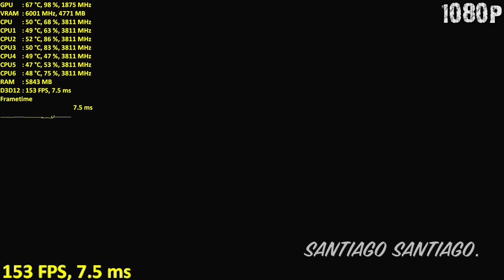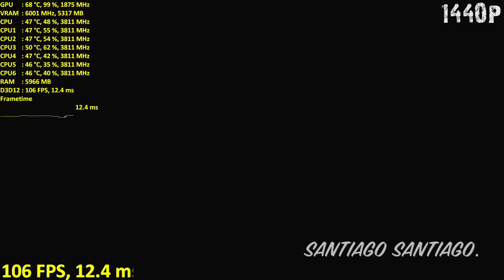Devil May Cry 5 - GTX 1660 ti - 1080p - 1440p - 4K - i5 8400 - Performance Benchmark PC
- If you want to support me:
Get Absolver, Mutant Year Zero: Road to Eden, Northgard and more for $12 on Humble Monthly (Ends Apr 1st):

INDEX:
Gameplay starts at 00:14 (1080p)
I switch to 1440p at 03:40
I switch to 4K at 07:44
I switch to 4K "interlaced" at 11:47 (lowers image quality)

We are a participant in the Amazon Services LLC Associates Program and Humble Partner, affiliate advertising programs designed to provide a means for us to earn fees by linking to Amazon.com and affiliated sites + Chrono.gg, Humble Bundle, Humble Store and Humble Monthly

Specs:

-Intel Core i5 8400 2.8GHz up to 4.0GHz (Stock Cooler, fan is noisy, but does the job)

-16GB RAM DDr4 2400MHz (2x8GB Corsair V. LPX)

-EVGA GeForce GTX 1660 ti XC
(Core Clock=1890MHz, Memory Clock=6001MHz)
Single Fan - Stock Settings

-1TB HDD 7200RPM (Western Digital Blue)

-ASRock B360M-HDV Motherboard, but I recommend the GIGABYTE B360M DS3H (you get 4 ram slots on that one)